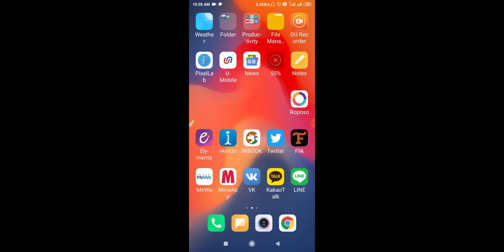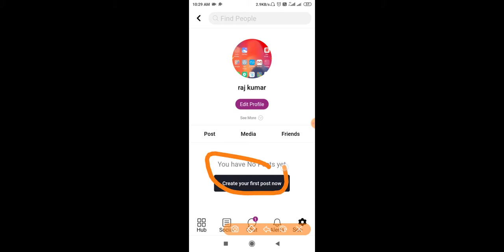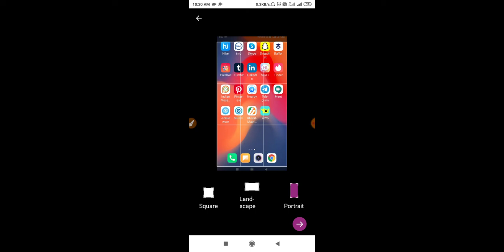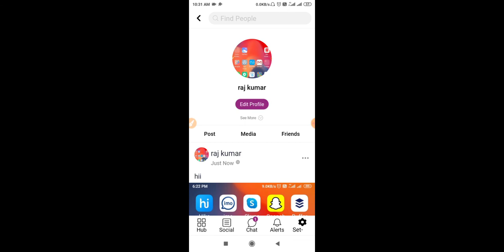Elyments App में पोस्ट कैसे करें